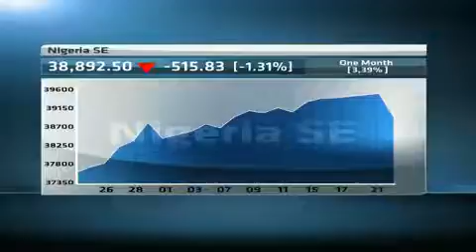Nigeria ASI down in mid-day trade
Original Publish Date: || Wed, 23 Apr 2014 09:42:51 GMT || The NSE All share index is currently down in mid-day trade. For more CNBC Africa is joined by Sammy Chidoka, Associate Director at Planet Capital for a review of the equities space.